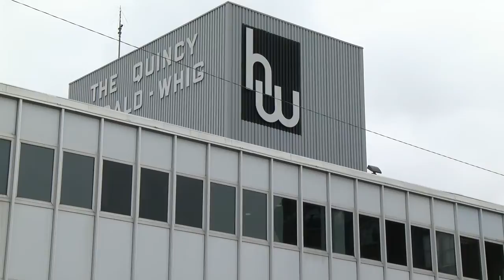Quincy Media, Inc. considers sale of company